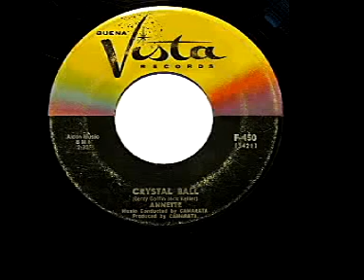Annette - "Crystal Ball"